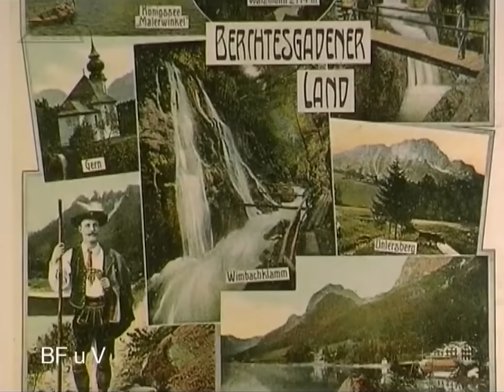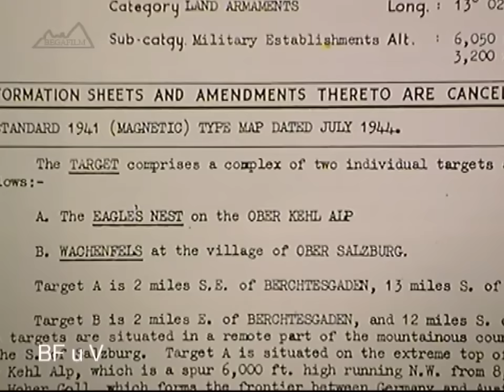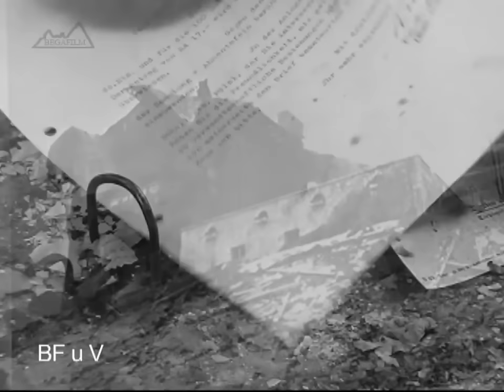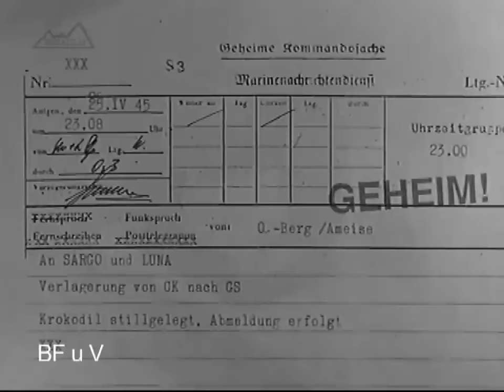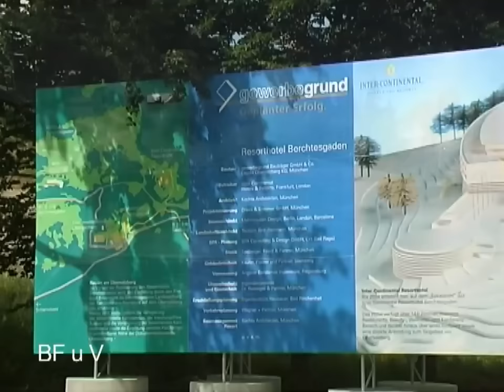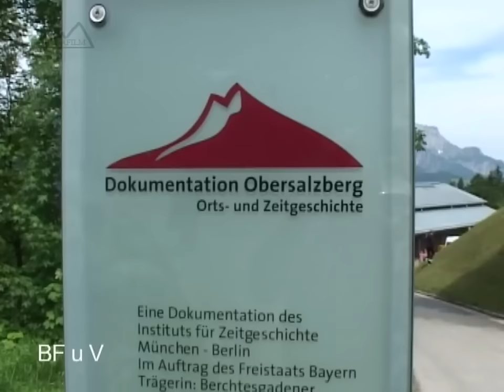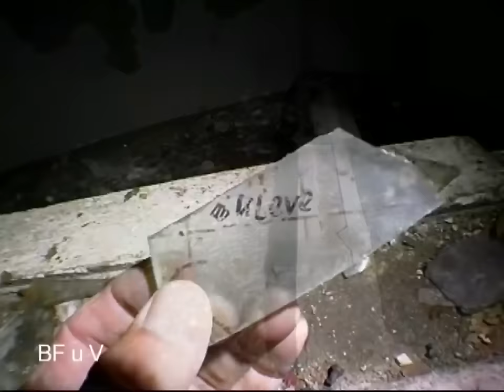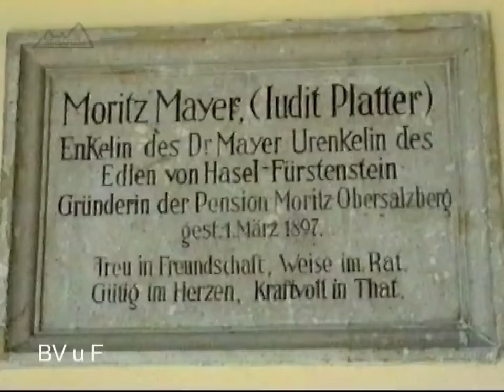Hitler's Mountain in Flames: The Obersalzberg Airstrikes - Documentary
"Hitler's Mountain in Flames: The Bombardment of Obersalzberg" is a gripping documentary capturing the dramatic events surrounding the bombing of Obersalzberg during World War II. Serving as a refuge and symbolic retreat for Adolf Hitler and the Nazi regime, Obersalzberg was one of the most heavily guarded and secretive locations in the Third Reich. However, as the war progressed, strategic air raids by the Allies targeted the Obersalzberg.

This documentary delves into the history of these pivotal moments that struck at the heart of the Nazi regime. Through rare archival footage, interviews with eyewitnesses, and expert analysis, the events leading up to the bombings and their impact on the region and the history of World War II are reconstructed.

Join us as a patron and gain exclusive early access to our latest videos!

As our content is predominantly archived on old film tapes and not yet digitized, the process of preparing our videos for YouTube demands significant time and financial resources. Hence, we humbly request your support for this endeavor.

Every contribution, regardless of size, plays a crucial role in advancing our project. Rest assured, all donations will be allocated solely towards the creation and digitalization of new content.

Have fun watching and thank you very much for your support!